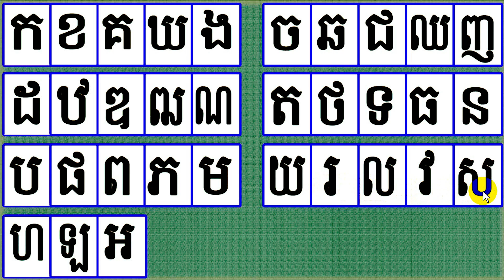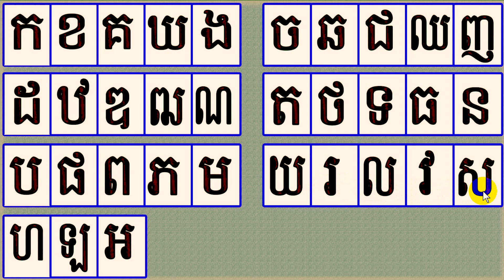Learn to read Khmer alphabet | Khmer Consonant | ព្យញ្ជនៈខ្មែរ ៣៣តួ | ថ្ងៃទី២៨ ខែមិថុនា ឆ្នាំ២០២៤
Hello Everyone,
This video, I make video for learning online in covid-19 condition. All together will learn Khmer vowel or Cambodia vowel, are ក​ ខ គ ឃ ង ច ឆ ជ ឈ ញ ដ ឋ  ឌ ឍ ណ ត ថ ទ ធ ន ប ផ ព ភ ម យ រ ល វ ស ហ ឡ អ។